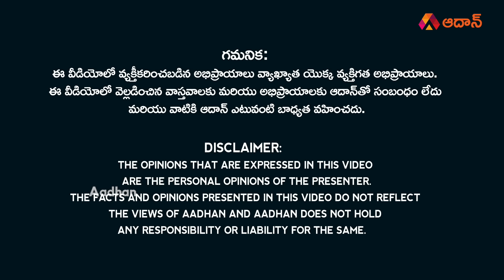పొత్తులోకి BJP ఫిక్స్, సీట్లు ఎన్నంటే? | BJP TDP Janasena Allinace Seats List | AP Elections 2024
Watch పొత్తులోకి BJP ఫిక్స్, సీట్లు ఎన్నంటే? | BJP TDP Janasena Allinace Seats List | AP Elections 2024 | Chandrababu Naidu | Pawan Kalyan | PM Modi | Amit Shah | YS Jagan Mohan Reddy | YSRCP | AP Political News | Aadhan